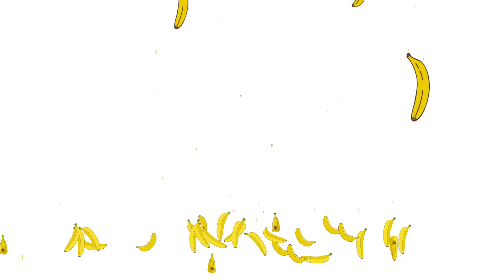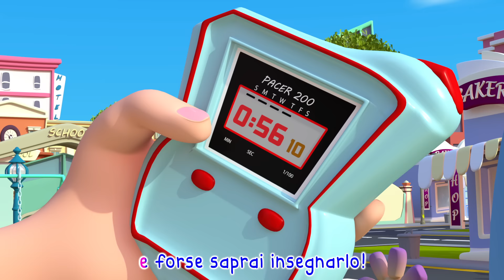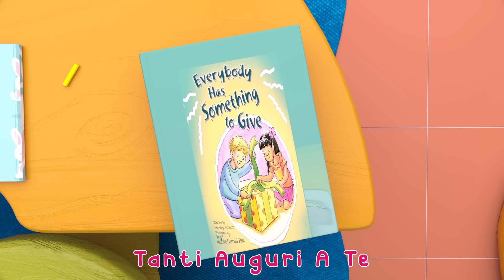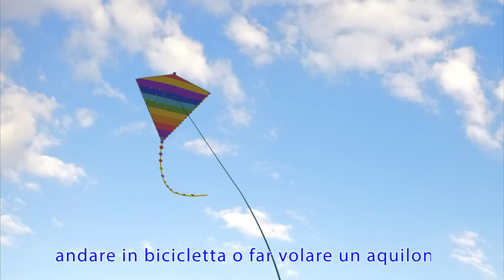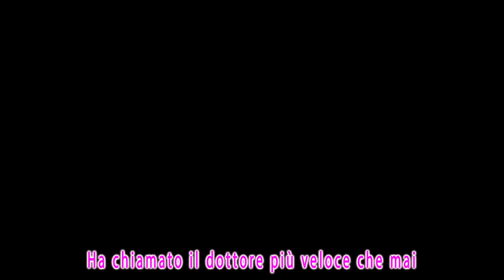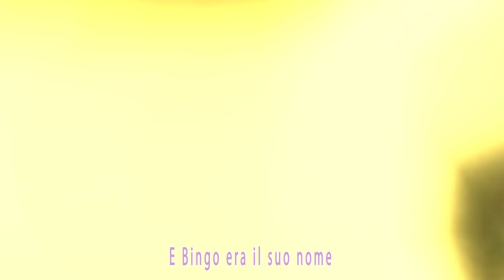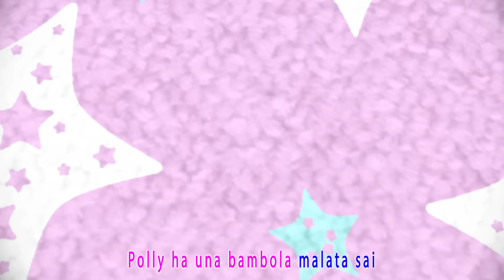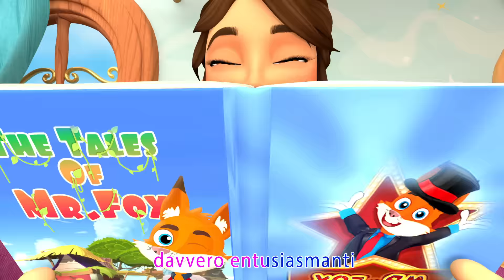Bingo | Cartoni Animati & Canzoni per Bambini | Banana Cartoon Italiano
Cinque Scimmiette - Le più belle 🐒 | Cartoni Animati & Canzoni per Bambini | Banana Cartoon Italiano

Papy 😮🌊🐠 | Cartoni Animati & Canzoni Bambini | Banana Cartoon Italiano

Tory es nuestro héroe | Canta con amigos

Crazy Frog - Axel F (Official Video)

Gianni Piccino Incontra i Pesci 😮🌊🐠 Cartoni Animati & Canzoni Bambini | Little Angel Italiano

Divertimento al Centro Commerciale 🍨🤖 Cartoni Animati con Gianni Piccino - Little Angel Italiano

Gianni Cattura Un Ladro, Bravo ⭐️👦 Cartoni Animati & Canzoni Bambini | Little Angel Italiano

Ho Una Bua, Mammina 😭🥵 Cartoni Animati & Canzoni Bambini | Little Angel Italiano

La Danza Degli Animali 🐶🐯 Cartoni Animati & Canzoni Bambini | Little Angel Italiano

Questo è Caldo e Questo è Freddo 🌊☀️ Cartoni Animati & Canzoni Bambini | Little Angel Italiano

Ecco Il Nostro Piccolo Fratellino 👶🏻❤️ Cartoni Animati & Canzoni Bambini | Little Angel Italiano

Gianni, Gianni, Beccato Papà 🔴👀 Cartoni Animati & Canzoni Bambini | Little Angel Italiano

Le Ruote Dell'ambulanza Arrivano 🚑🚨 Cartoni Animati & Canzoni Bambini | Little Angel Italiano

Mi piace tanto mangiare la pasta! | Impariamo le buone maniere a tavola | Little Angel Italiano

Gianni Impara Ad Usare Il Vasino 😍👏🏻 Cartoni Animati & Canzoni Bambini | Little Angel Italiano

Voglio fare quello che fai tu | Quando sarò grande? | Little Angel Italiano

Ti Voglio Bene Mammina 😍⭐️ Cartoni Animati & Canzoni Bambini | Little Angel Italiano

Lava Bene Le Manine Piccolino 💦🙌🏻 Cartoni Animati & Canzoni Bambini | Little Angel Italiano

Ecco La Casetta Sull'albero 😁🌳 Cartoni Animati & Canzoni Bambini | Little Angel Italiano

Sogni d'oro, piccolo Gianni | Ninna nanna | Little Angel Italiano